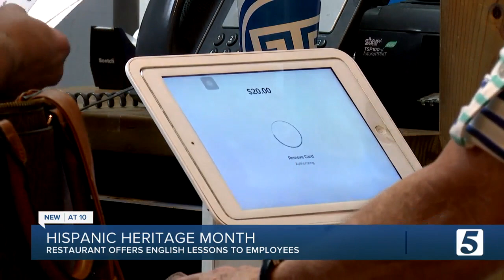Hispanic Heritage Month: Restaurant offers English lessons to employees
Moving to a new country is hard enough, but not speaking the language can make that transition even harder.